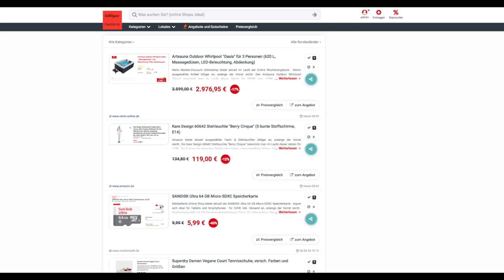Schnäppchen/Billiger des Tages 27.03.23 - Kare Design 60642 Stehleuchte "Berry Cinque"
Heute ist Schnäppchen/Billiger des Tages 27.03.23 - Kare Design 60642 Stehleuchte "Berry Cinque".